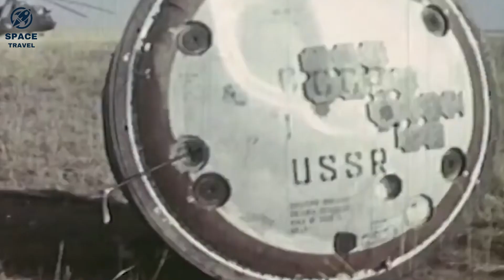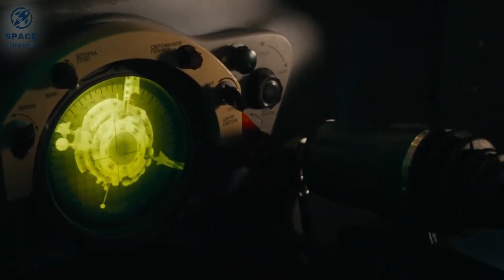Rescue Of Space Station After System Failure Salyut 7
Space stations are invaluable resources for the study of the cosmos. Facilities like the famous International Space Station (ISS) provide an incredible view of our home planet, while also serving as viewpoints for the rest of the solar system.

Perhaps even more importantly, space stations are the perfect testing grounds for extended stays in space and their potential impact on humans. Prospective missions to Mars and beyond would be impossible without the important lessons gathered from space stations.

Of course, before we had the highly dependable ISS, there was a bit of… trial and error.

Today we revisit the case of Salyut 7, a station that required quick-thinking and exceptional bravery to rescue it after an unforeseen hiccup.